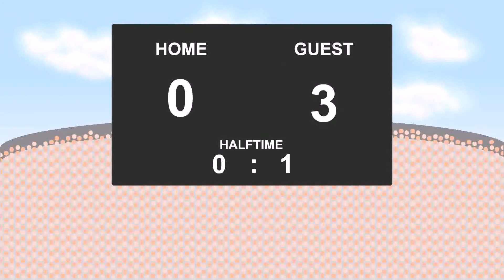12.08.2017: TuS Erndtebrueck - Eintracht Frankfurt (0 - 3)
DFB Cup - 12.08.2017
TuS Erndtebrueck against Eintracht Frankfurt
          0 - 3
22' - David Abraham (Red Card)
35' - Timothy Chandler (Goal)
72' - Mijat Gacinovic (Goal)
77' - Sebastien Haller (Goal)